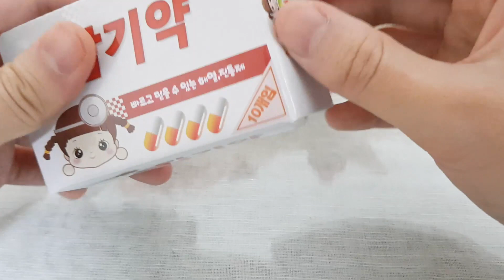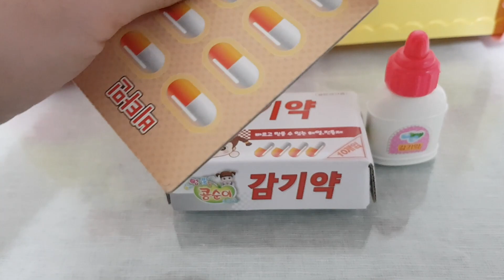Baby doll hospital play and doctor 콩순이 병원놀이 - [후즈토이] Whoz Toy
재밌게 봐주시고 "구독" 과 "좋아요" 부탁드려요 ~ ♥